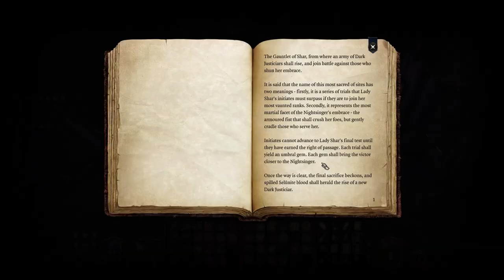Let's Play Baldur's Gate 3 [Part 94]: The Devil's in the Details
Listen that title is a little indulgent treat, for myself, after a very long day :') Watch me muddle around trying to figure out what ticking time bombs to either throw myself on or difuse! Mostly devil related but Shar can't stay out of things either :')

(also does the game look dark in the recording? Let me know if it looks odd, I'll try to fix things in the next one if its weird, or maybe its just meee)